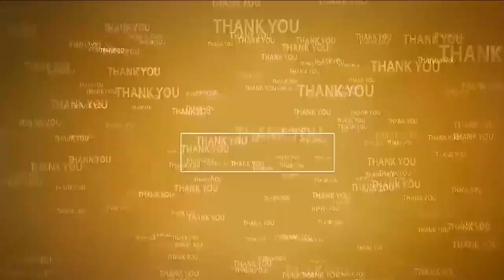విద్యుత్ వ్య‌వ‌స్థ‌ని పున‌రుద్ద‌రించేందుకు ప‌టిష్ట చ‌ర్య‌లు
- జ‌గ‌దేవిపేట‌లో ప‌ర్య‌టించిన ట్రాన్స్ కో సీఎండీ చ‌క్ర‌ధ‌ర్‌బాబు